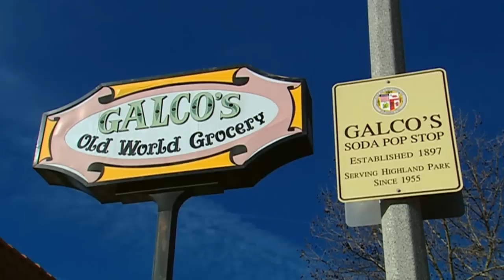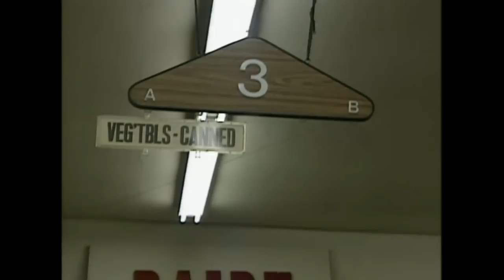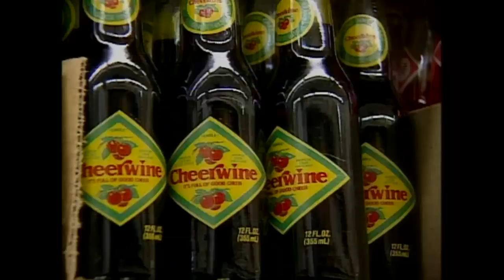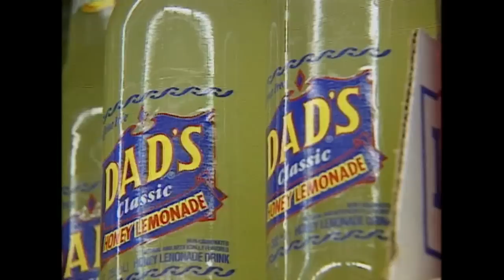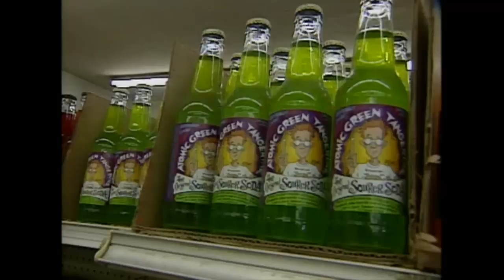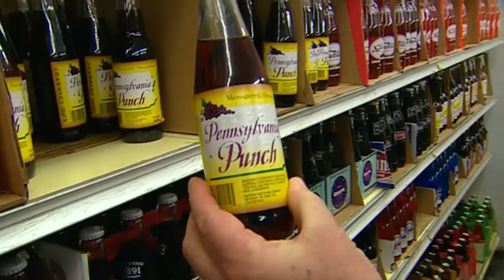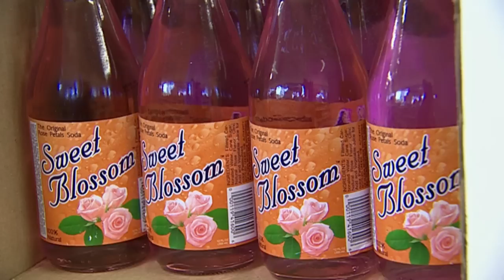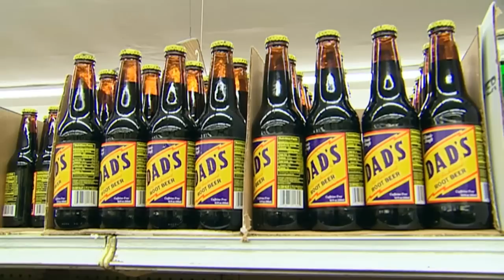Galco's | Visiting with Huell Howser | KCET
Huell first met John Galco back in 2000 when he did a program about the over 250 different vintage soda pops he sold in his store. In this special update, we'll discover that not only has his inventory of vintage sodas doubled in size, but he's also added shelves of classic candy bars! The real joy of the story, however, is finding out how his family has changed and grown since the first visit.